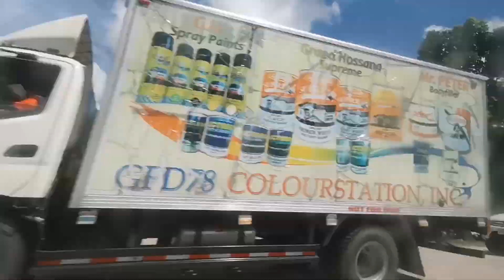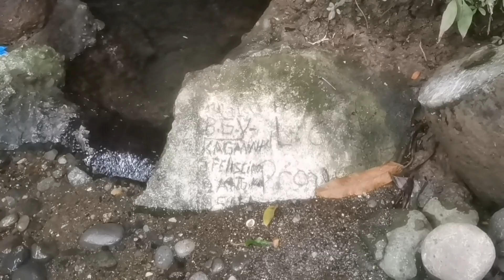Liguan mo ako challenge 😂,have fum withy fam.❤️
Hey Sweetie labz fami, hope you like this video, please

        🍍 Sweetie fami🍍

If you want to ask just,☺️